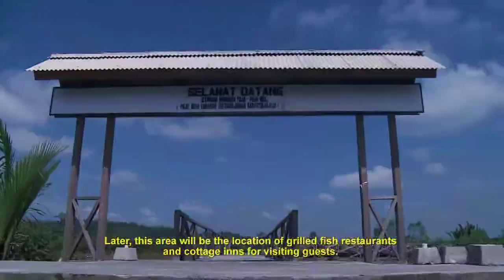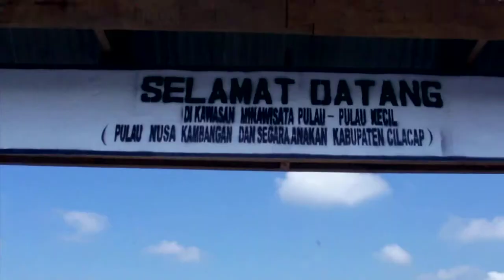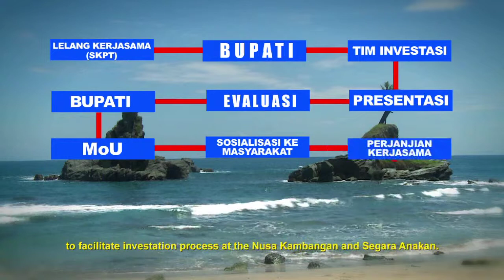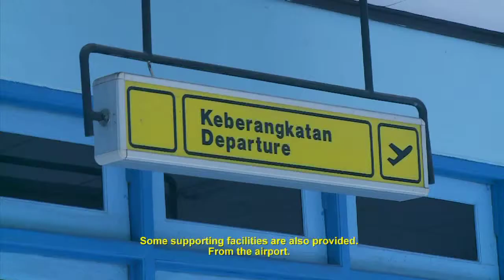PULAU PENJAHAT? JANGAN SALAH! Nusa Kambangan Punya Banyak Potensi Alam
FILE: KKP Nusa Kambangan
PRELIM: IB Films 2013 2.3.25. KKP - Nusa Kambangan & Sumbawa of Potensi Nusa Kambangan